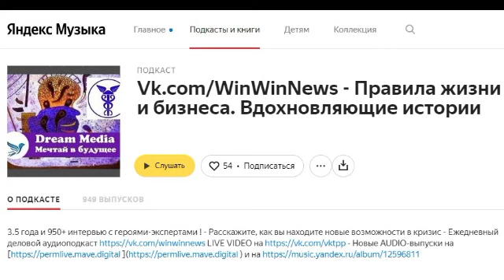Хозяйка Chik'О или как стать подологом, тренером по педикюру и моделью - Ольга Чикирова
Win-Win News № 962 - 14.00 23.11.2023 - LIVE на Vk.com/VKTPP

Win-Win Zoom 532 - Тема: Хозяйка Chik'О или как стать подологом, тренером по педикюру и моделью - Спикер: Ольга Чикирова - Vk.com/chiko.perm

3.5 года и 950 интервью c героями-экспертами ! - Расскажите, как вы находите новые возможности в кризис - Ежедневный деловой аудиоподкаст Vk.com/WinWinNews LIVE VIDEO на Vk.com/VKTPP - Новые AUDIO-выпуски на Permlive.mave.digital и на Music.yandex.ru/album/12596811